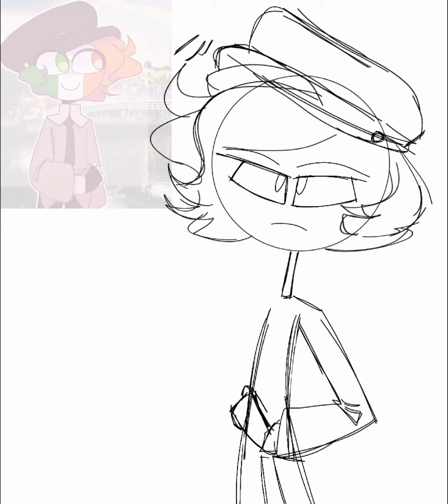Ireland 🇮🇪 - Speed Draw